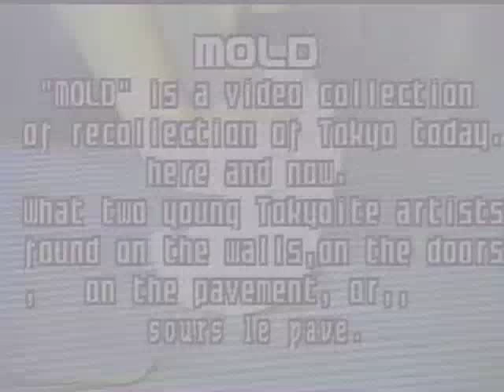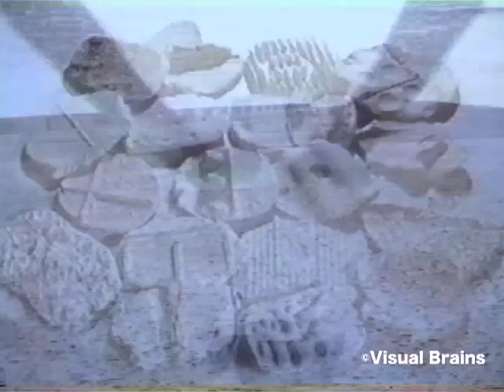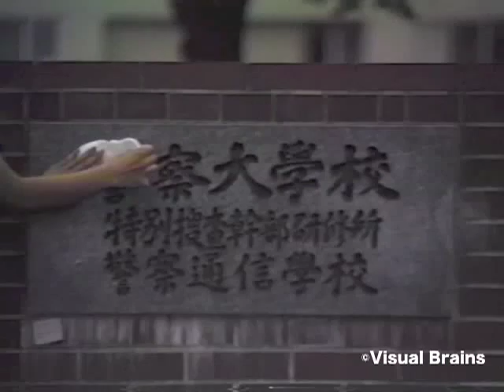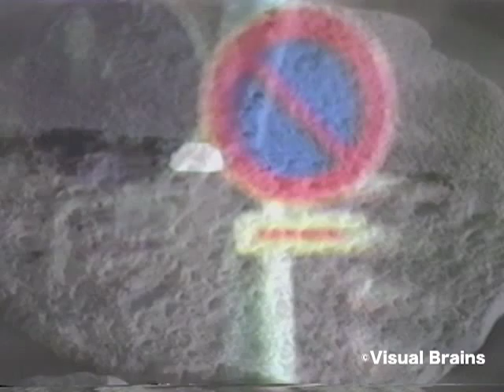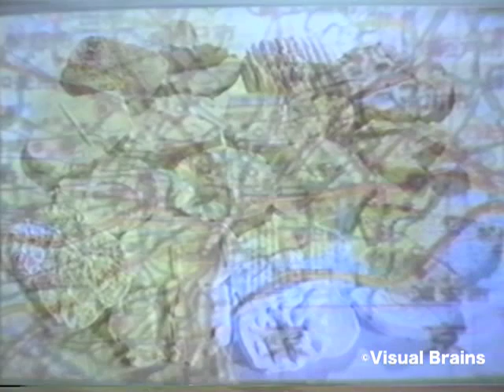"Mold (型) "1983 by Visual Brains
"MOLD" is a video collection of recollection of Tokyo today, here and now. What two young video artists found on the walls, on the doors, on the pavement, or, sous le pavee.

Sound: Sei Kazama, Starring: Hatsune Ohtsu

Visual Brains(Sei Kazama+Hatsune Ohtsu)
Won a prize JVC 1984